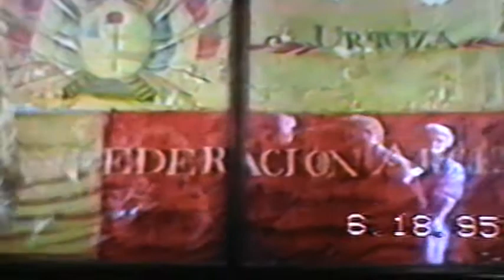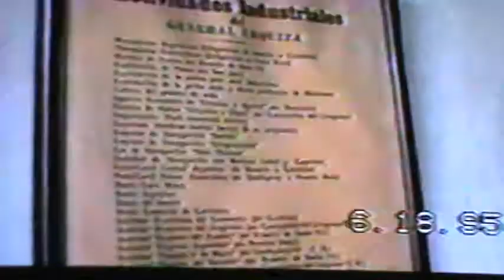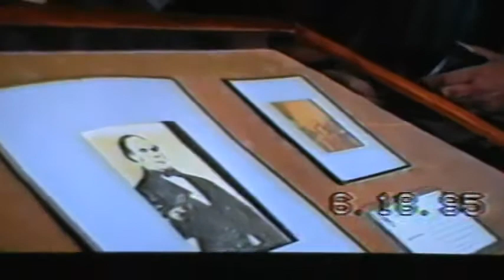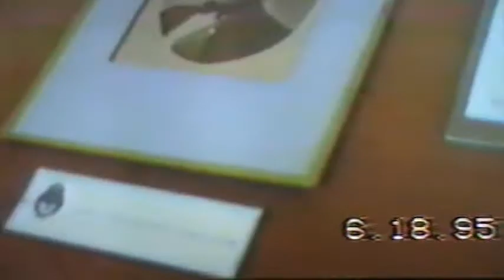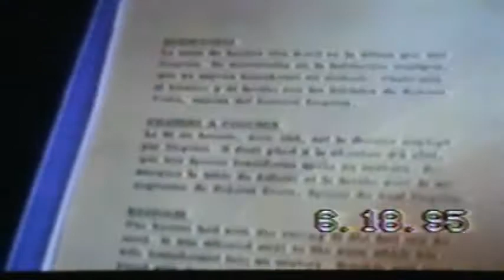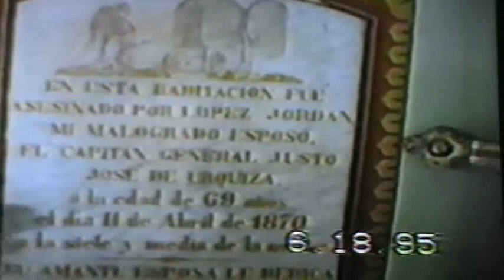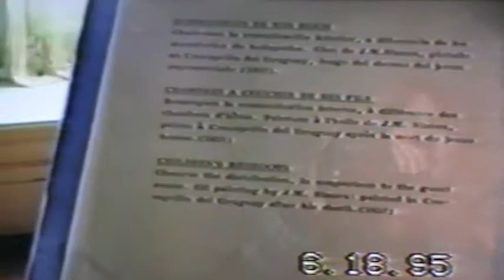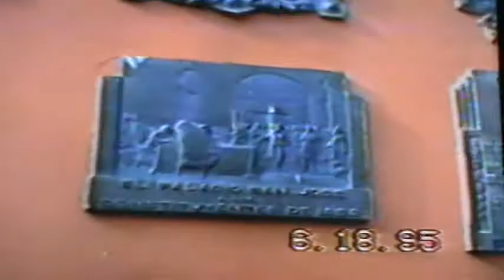Palacio San José - Entre Rios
Hermosa vivienda del General Urquiza